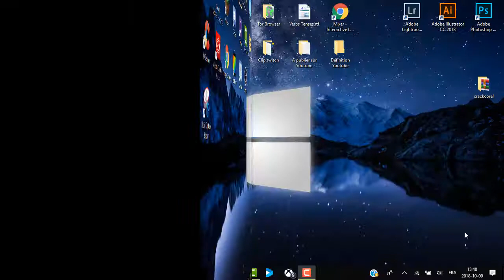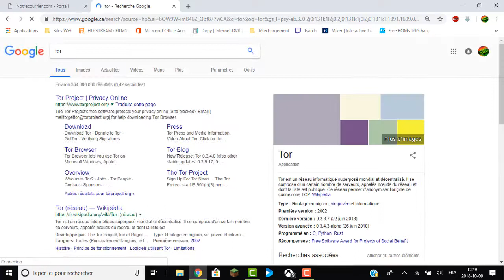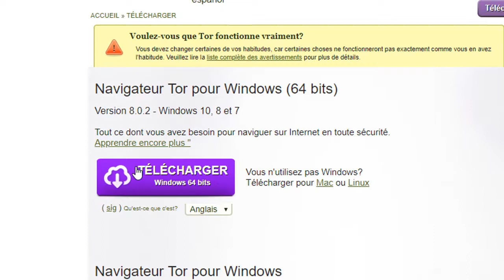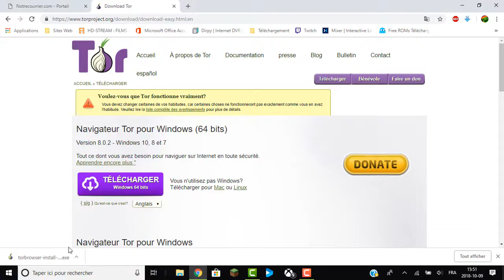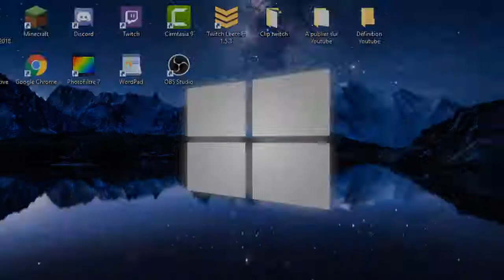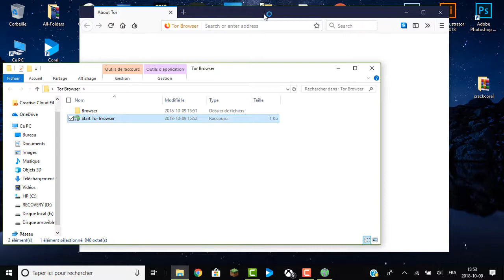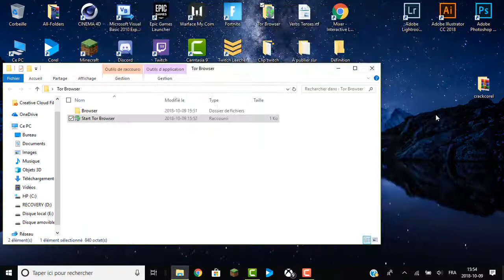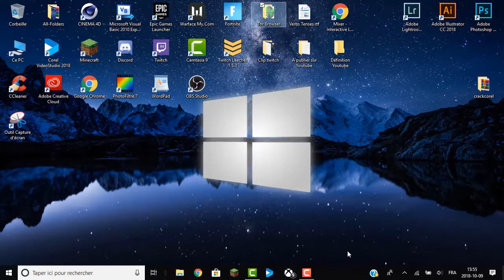Être anonyme sur Internet [ TUTO EXPRESS ]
Vous croyez qu'être anonyme sur Internet c'est impossible ?
Aujourd'hui, je vais vous prouvez que vous pouvez l'être facilement et gratuitement !
Pour se faire, nous utiliserons Tor, le navigateur le plus sécuritaire au monde.

Je fais environ un à deux lives par jour !